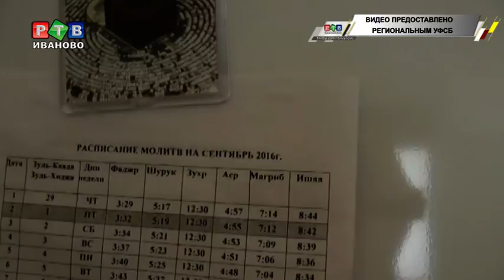Сам не хотел, а другим предлагал